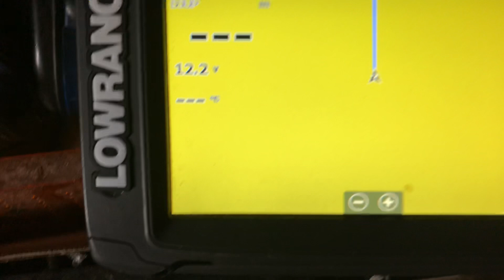Lowrance Elite TI: Problem med touchen, GPS Fix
Enkelt lösning för problem med touchen på Lowrance Elite TI/TI2 och förklaring till varför du inte får en GPS Fix när du testar ditt ekolod (får ingen kontakt med satelliterna inomhus)

Lösningar för problem med touchen:

• ställ batteriet på golvet
• fingret på minuspolen
• givaren i en hink (får inte köras torr)
• uppdatera enheten följ av en hard reset
• kalibrera touchskärmen